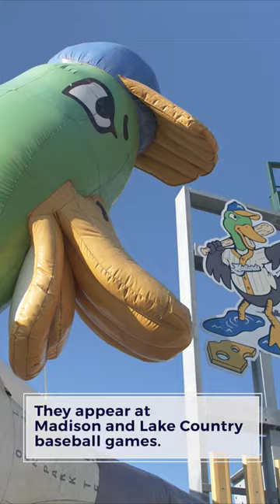Wisconsin Life | Dogs fetch baseball bats for players!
Colt and Kovu are high-flying bat dogs. The Border Collies are famous for their crowd-pleasing appearances at Madison Mallard and Lake Country Dockhound baseball games.